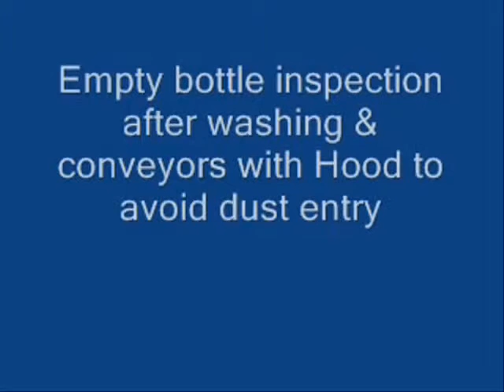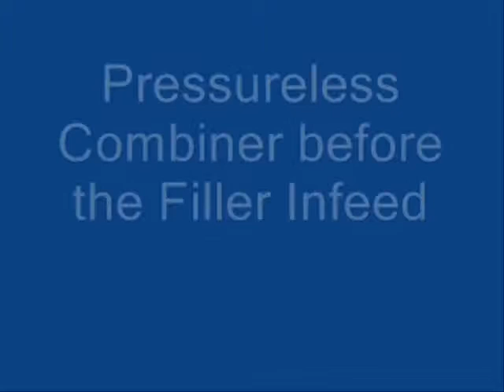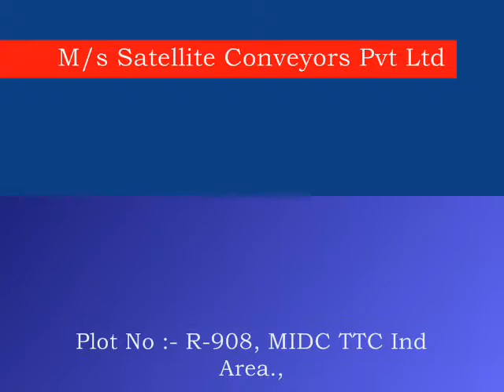chain conveyors breweries